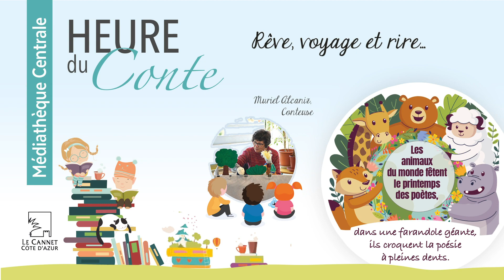📚 Heure du conte - La dispute des deux lapins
Heure du conte "Les animaux du monde fêtent le printemps des poètes" - La dispute des deux lapins ✨